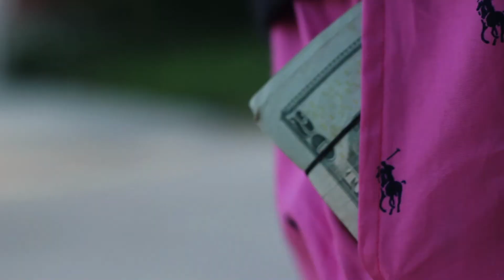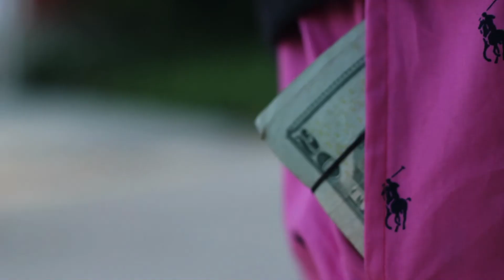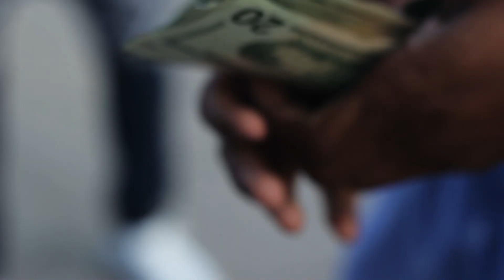TrealDaThrill "Gettin Money" (Official Video)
First Video off the anticipated mixtape "I Got Moufs 2 Feed"